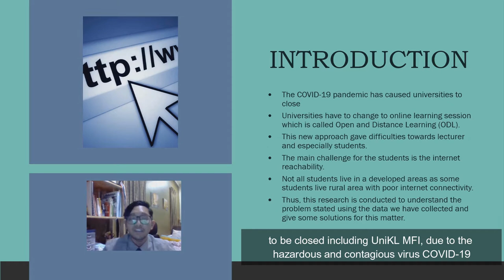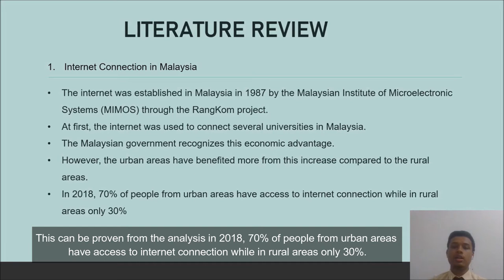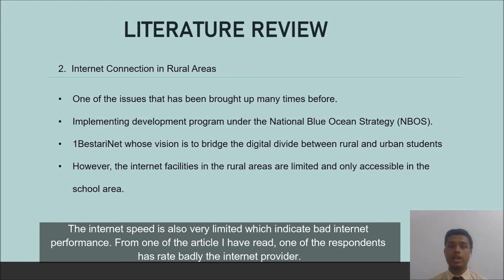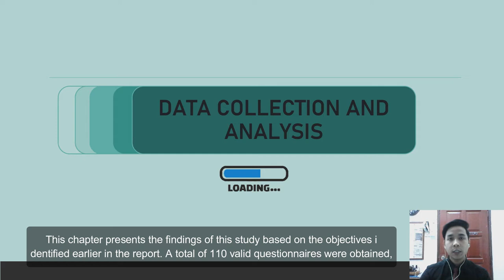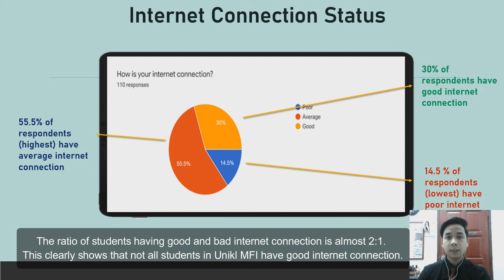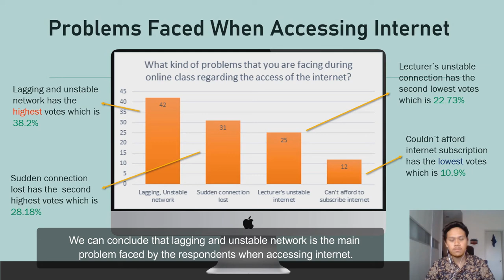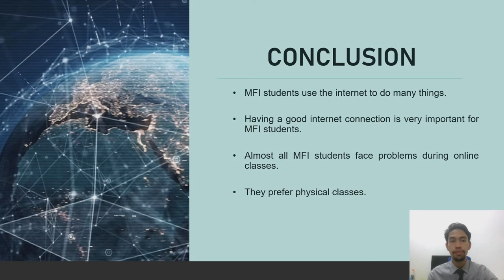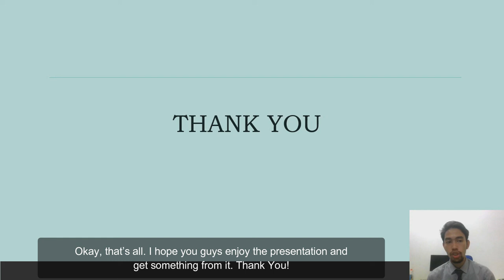Internet Reachability Amongst Students In Unikl Mfi For Online Classes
This video is produced for the assessment of Professional English 2 to explain the research on internet reachability amongst students in unikl mfi for online classes. Thus, this research is conducted to understand the problem stated using data we have collected and give some solutions for this matter. Enjoy :)

Group 3 members:
Amirul Hakim bin Anif
Hatim Ammar bin Hafidz
Muhammad Alfi bin Sofyuddin
Muhammad Naafiz bin Khutubu Rubbani
Muhammad Fahizmir Uzair bin Mohd Rais

Lecturer: Mr. Afiq Hafiz bin Jamaludin